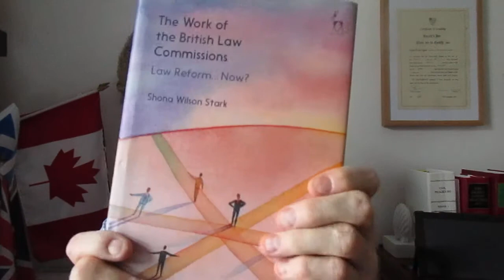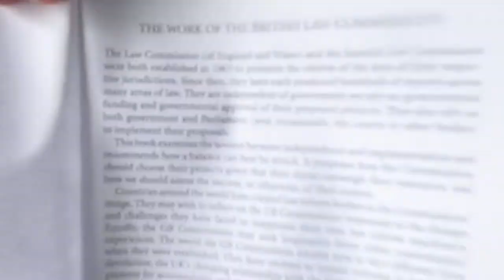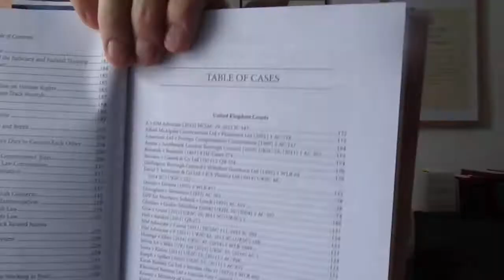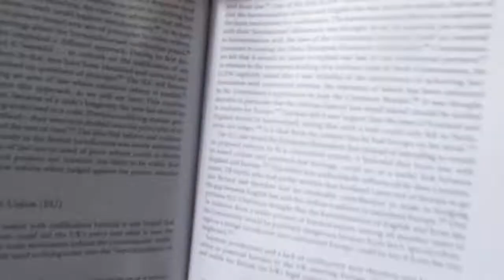Phillip Taylor MBE review. The Work of the British Law Commissions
BOOK REVIEW

THE WORK OF THE BRITISH LAW COMMISSIONS
Law Reform… Now?

By Shona Wilson Stark

ISBN: 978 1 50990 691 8 (hard back)
   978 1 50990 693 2 (pdf)
   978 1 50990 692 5 (ebook)

HART PUBLISHING
An imprint of Bloomsbury Publishing plc

THE GREAT WORK OF THE LAW COMMISSIONS EXAMINED IN DETAIL…
BUT SIMPLY NOT ENOUGH REPORTING TO ALLOW FOR SUBSTANTIAL LEGAL REFORM

An appreciation by Elizabeth Robson Taylor of Richmond Green Chambers and Phillip Taylor MBE, Head of Chambers
and Reviews Editor, “The Barrister”

The inspiration and sheer hard work which created this excellent book arose from Shona Wilson Stark’s work for a doctoral thesis undertaken at Cambridge University and a spell at the Scottish Law Commission.

Scholars will find it useful to read another excellent title from Shona and her publishers Hart Publishing and Bloomsbury entitled “Fifty Years of the Law Commissions- The Dynamics of Law Reform” which we believe offers an additional brilliant piece of detailed research for anyone pursuing this subject in depth.

This new book is invaluable for undergraduates wishing to gain greater knowledge of both the Law Commission (of England and Wales) and the Scottish Law Commission which were established in 1965 to promote the reform of the laws of their respective jurisdictions. Since that time, they have produced hundreds of reports across many areas of law which have been of great benefit to everyone in the furtherance of legal reform.

Readers will know that the Commissions are (thankfully) independent of government.  However, they do rely on governmental funding and governmental approval for their proposed projects which is always a bit of a snag. And, they also rely on both government and Parliament to implement their proposals which is an ever bigger and more tedious snag.

Shona looks at what she calls “the tension between independence and implementation” and offers sensible and constructive recommendations on how a balance can best be struck between the two. She suggests how the Commissions should choose their projects “given that their duties outweigh their resources”, and she suggests “how we should assess the success, or otherwise, of their output”. Just to set the record straight, legal systems across the world “have created law reform bodies in the Commissions' image” which is some recognition of their importance in the more global legal world we inhabit today.

What we found helpful were the pointers given on what Shona calls “the GB Commissions' responses to the changes and challenges they have faced” so that her thesis will allow a reappraisal of their own law reform machinery in other systems. In addition, she says that “the GB Commissions may seek inspiration from other commissions' experiences” for the purposes of comparative law studies as so many problems have much more of a global connection now.  As she comments, ruefully, “the world the GB Commissions inhabit now is very different to when they were established”.

Of course, the Commissions have evolved to remain relevant in the face of political events: devolution, the UK's changing relationship with the EU in a post-Brexit world, “increasing pressure for accountability and decreasing funding” so nothing much has changed. A particular point for the political scientist are positive comments on securing the future of independent law reform at a time of massive legal upheaval and the lack of preparation for the innovations of the fourth industrial revolution now before us. Thank you, Shona.

The book was published on 13th July 2017.